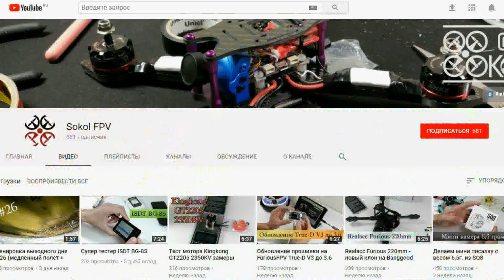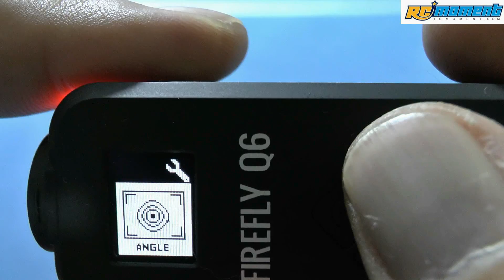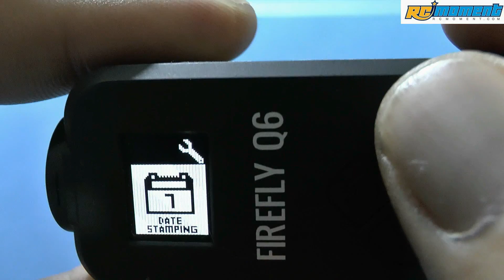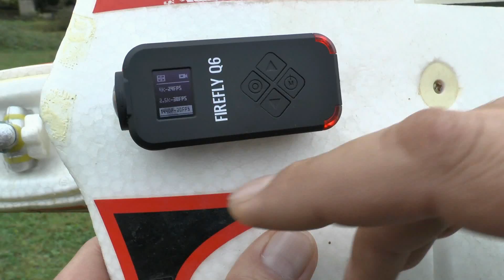Hawk Eye Firefly Q6 | Экшн камера 4К с электронной стабилизацией за 46$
Цена с купоном Q6J10 46$ (!!!)

Купон SALE10 даёт скидку 10% на любой товар из этого магазина!

По вопросам покупки моделей из моих обзоров обращайтесь в ВК